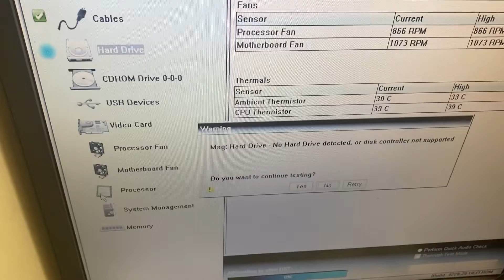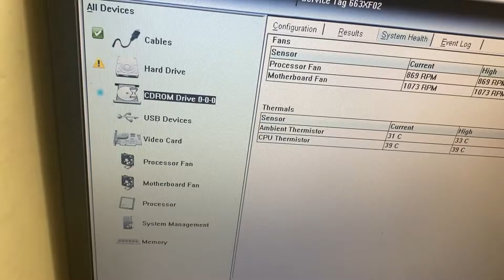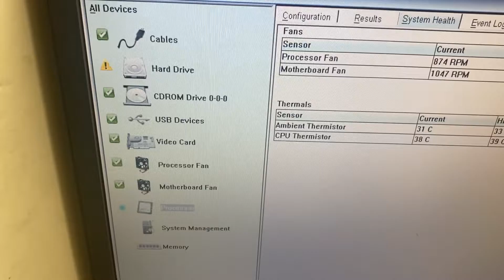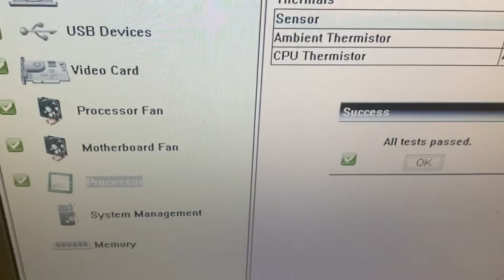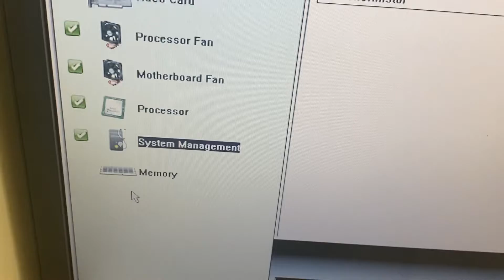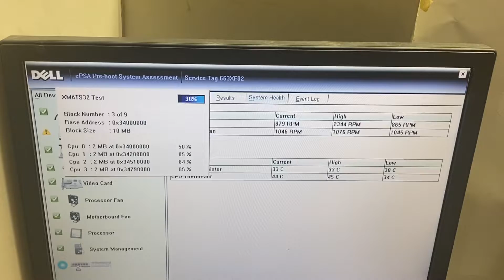1057 Dell Optiplex 790 SFF オンボードの診断